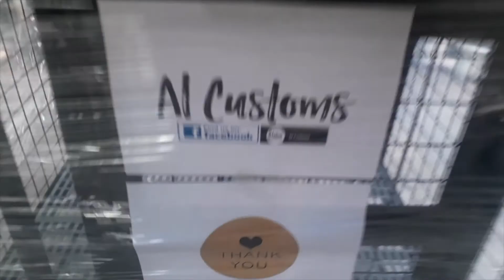2.4FtH W3Ft L2FT Dog Cage |AlCustoms Build